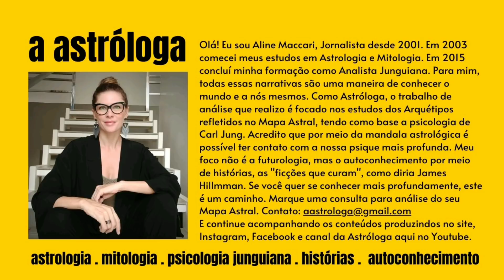O "Bom Rei": a história de Akbar "O Grande" e suas habilidades librianas para o bem governar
Quando estamos míopes diante do futuro podemos olhar para o passado em busca de referências. Lá encontramos não apenas ciclos planetários similares, mas experiências que já deram certo. No episódio de hoje conto a história de Akbar, o Grande. O imperador mongol da Índia, do signo de libra, que nos ensinou sobre arte, cultura, tolerância, solidariedade e diplomacia. Em dias de Lua em Leão, o signo da realeza, oposta a Saturno em Aquário, o signo do coletivo, Akbar vem nos inspirar.
Aline Maccari
Jornalista, Astróloga e Analista Junguiana

🔵SOBRE O CANAL:
Os vídeos, publicados de segunda a sexta, são uma reflexão não apenas para o dia, mas para todos os outros momentos das nossas vidas. Acompanhe também os textos no site, Instagram e Facebook.

🔵SOBRE ALINE MACCARI:
Eu sou Aline Maccari, jornalista, astróloga e analista junguiana. E acredito que é "contando histórias que a gente entende e explica a vida desde os tempos sem princípio."

🔵REGRAS DESTE CANAL:
Este é mais que um canal. É uma comunidade de gente fina, elegante e sincera, em busca de sentido e harmonia. Se você compartilha destes princípios, SEJA MUITO BEM VINDO(A)!
Mas, se você entrou para desrespeitar, incitar o ódio, a intolerância ou o preconceito de qualquer natureza poderá ser denunciado ao Youtube e BLOQUEADO!
Antes disso, bem antes disso... "Que a educação nos guie e a delicadeza nos transforme".
Aline Maccari
 @A Astróloga ​